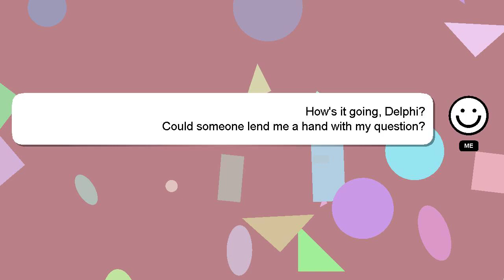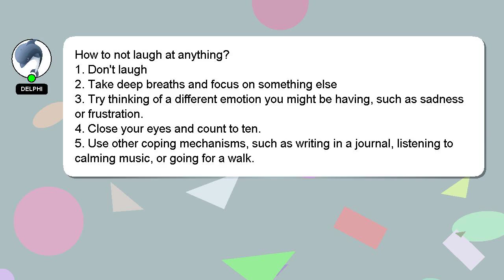How to not laugh at anything?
Allow me to introduce myself briefly, Howdy, my name's Delphi. I can help you find the answers you are looking for. - How to not laugh at anything?

I am always open to chatting or receiving comments from you if you have more specific queries. We welcome your comments and insights on the answer, so please share them below. I will express my appreciation for your answer by 'hearting' it.

*2 What we are experimenting :*